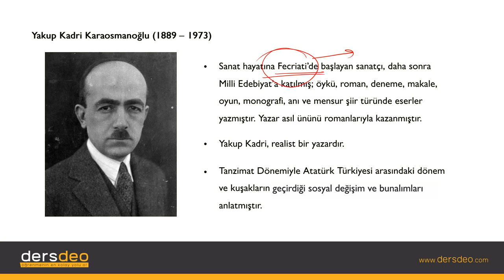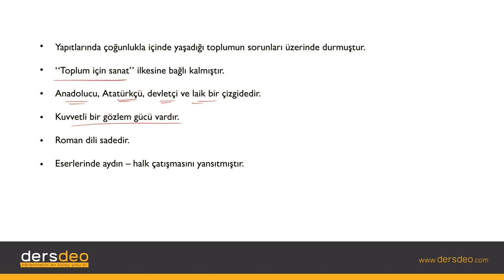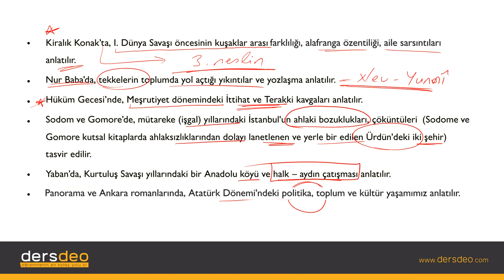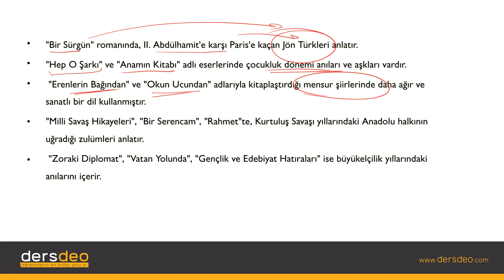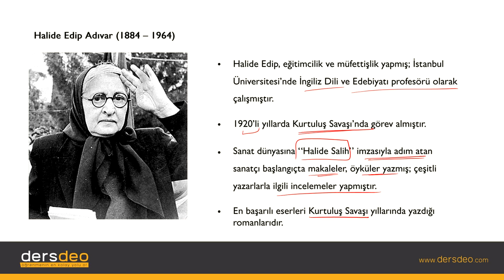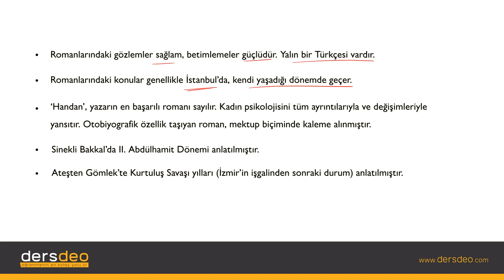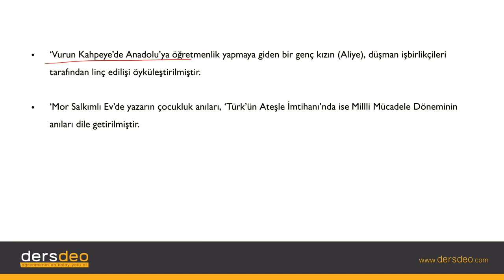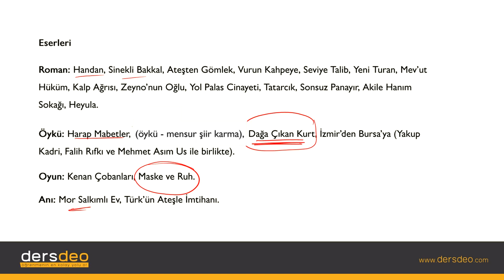Milli Edebiyat Dönemi Sanatçıları-Yakup Kadri Karaosmanoğlu, Halide Edip Adıvar , Edebiyat